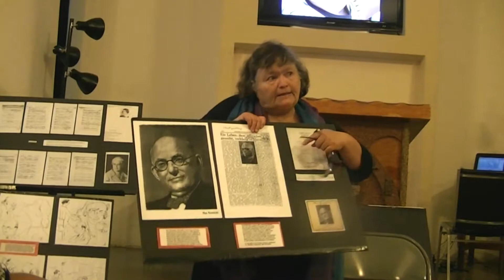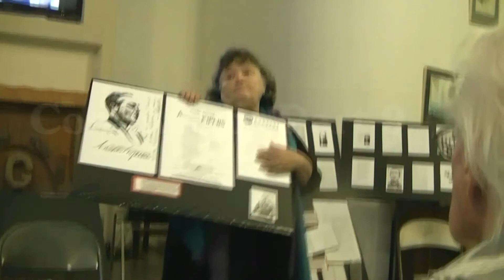08 Max Kowalski Lieder 1913-34 CD Release Party, Betty Alexander sees Peace in his works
From the June 11th, 2016 CD Release Party in New Jersey. The "Max Kowalski Lieder 1913-34" CD was finally released as a physical 2 CD Digipack on CD Baby and Amazon.com. All of the 17 originally published Kowalski song cycles have now been recorded as well as 6 songs from the Opus 19, Japanischer cycle.